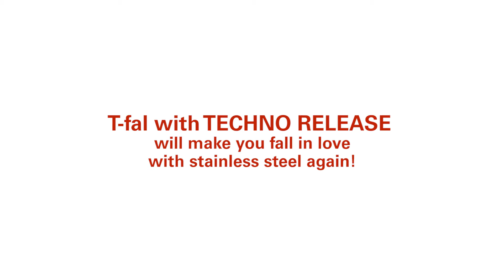T-fal Techno Release™ Technology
T-fal's Techno Release™ technology solves the problems of cooking with stainless steel! The Stainless Steel fry pans and sauté pans feature the Techno Release™ raised pattern on the pan's interior for easier release of food and easier cleanup. Minimal effort should restore pans to their original beauty. All Techno Release™ cookware is constructed of premium quality 18/10 stainless steel and is compatible with all cooktops, including induction. The riveted, silicone-wrapped stainless steel handle provides an ergonomic and secure grip. The cookware is also dishwasher safe and oven safe. Preparing delicious meals with stainless steel has never been easier.